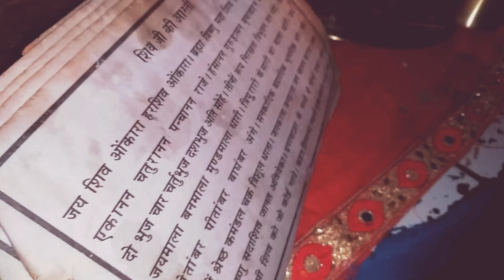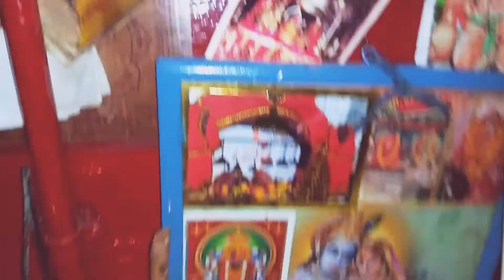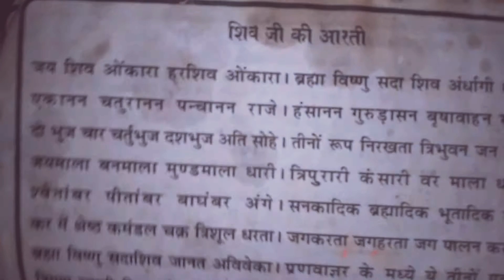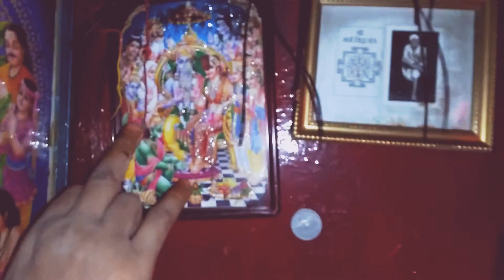Sawan ka akhiri somwar